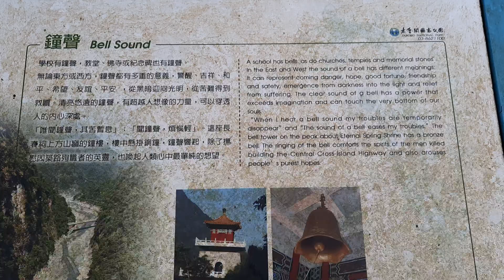Nelly reached the Bell tower, Eternal spring shrine trail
15 minutes up from Changuan Temple, small suspensious bridge and many steps